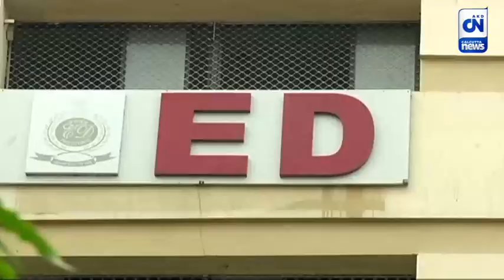নিয়োগ 'দুর্নীতি'-র মানিকজোড় | হল্লা বোল | দেখুন আজ সন্ধ্যে ৭টা ৫৫মিনিটে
নিয়োগ 'দুর্নীতি'-র মানিকজোড়  | হল্লা বোল  |  থাকছে বিস্তারিত আলোচনা, দেখুন আজ সন্ধ্য়ে ৭টা ৫৫মিনিটে, চোখ রাখুন সিএন-এ